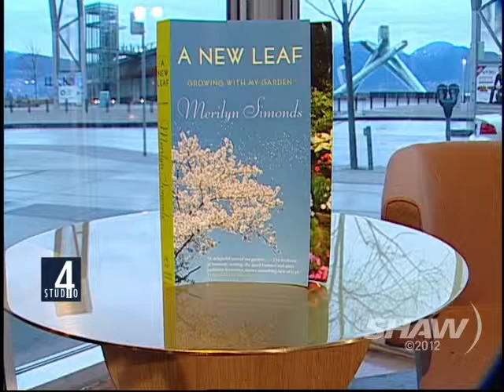Merilyn Simonds on Studio 4 with Fanny Kiefer Part 2 of 2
Author Merilyn Simonds visits Fanny Kiefer in Studio 4 on Shaw TV
and talks about her new book A New Leaf